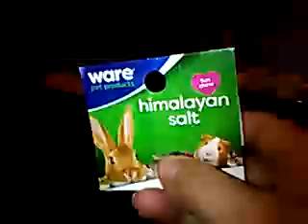Mail call from Angel in pink camo